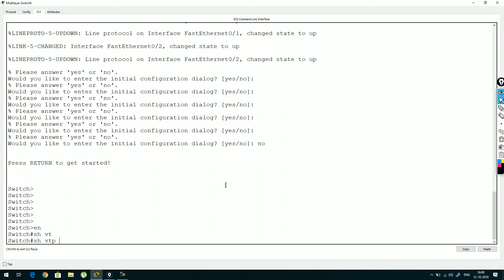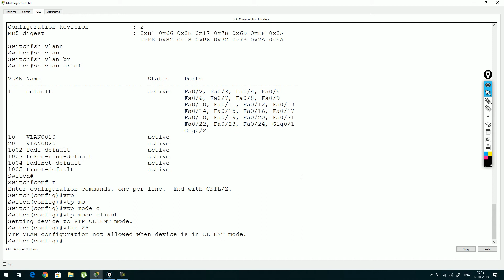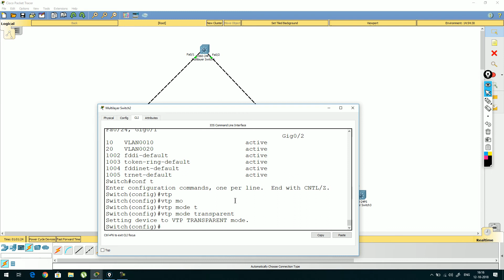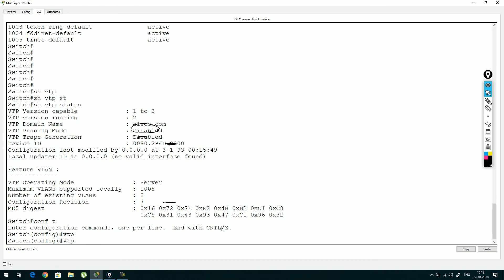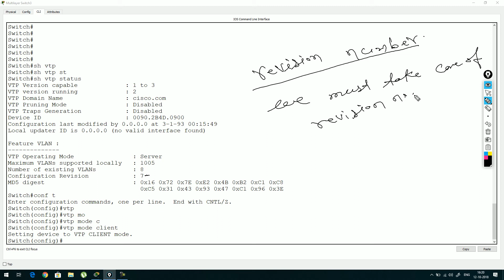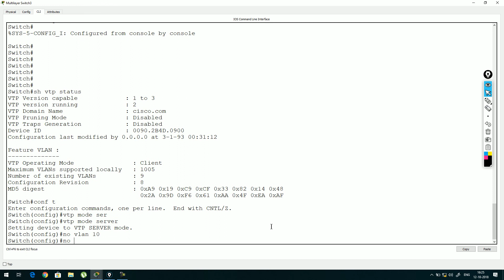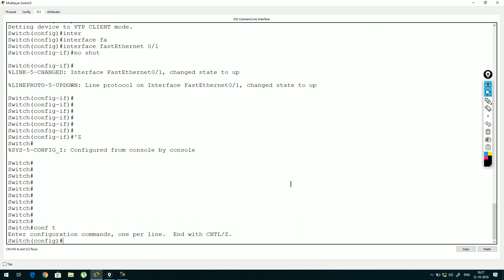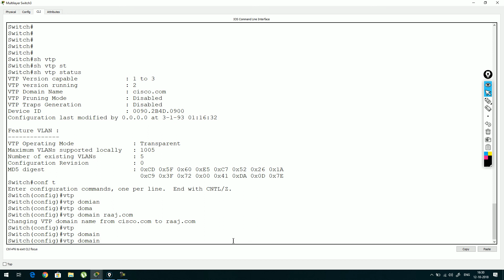VTP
CCNA Security
CCNP Security
CCIE Security